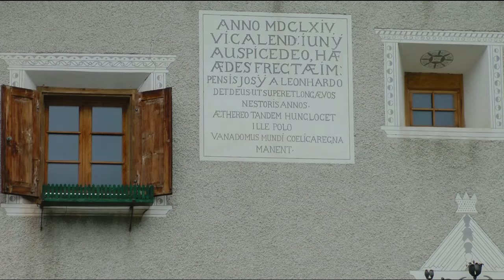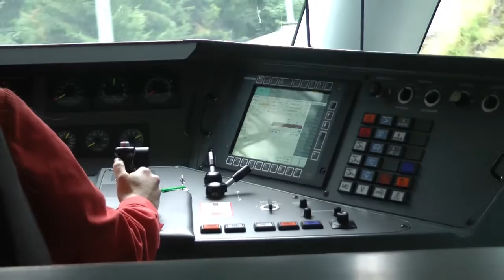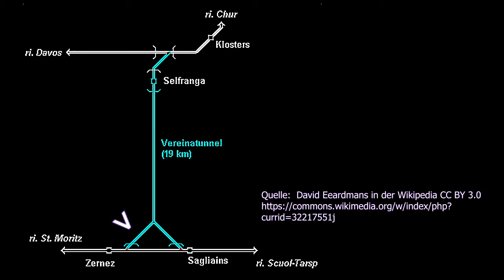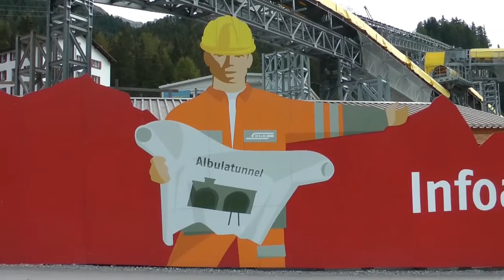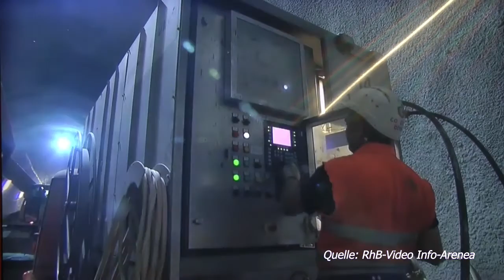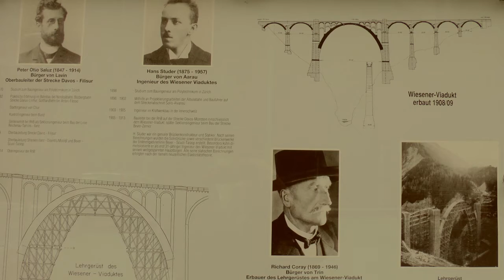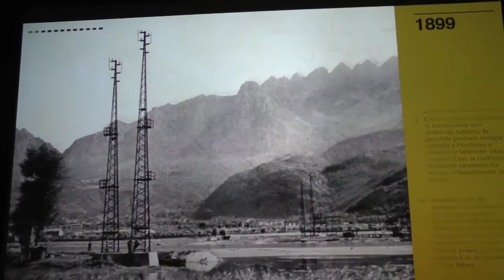Landwasser, Engadin, Albula - Eine Rundfahrt mit der RhB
Rundfahrt mit der RhB von Filisur über Davos, Klosters, Vereinatunnel, Engadin, Baustelle Albula_Tunnel, Eisenbahn-Museum